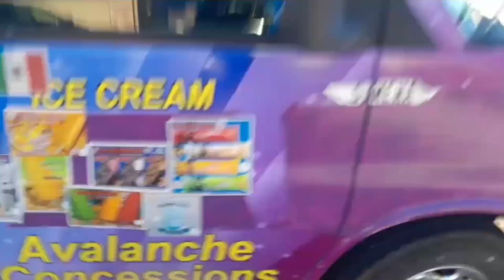getting ice cream from the blue ice cream truck